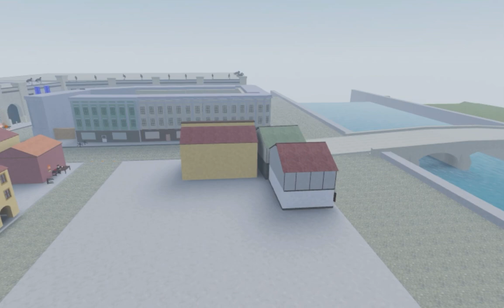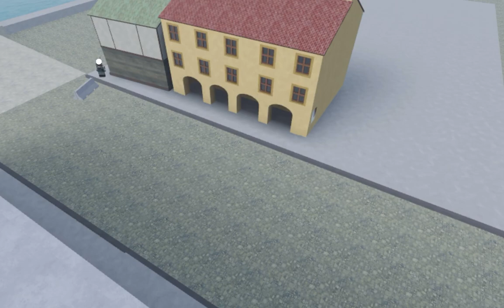Practice Breaching | Activity Checkpoint 2